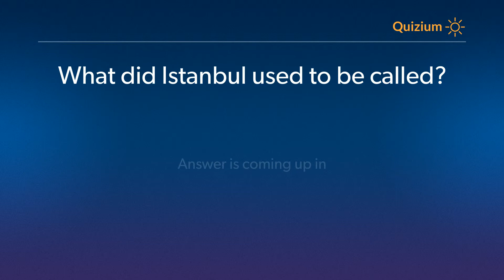What did Istanbul used to be called? Turkey Quiz